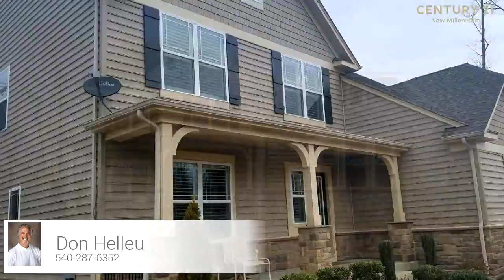Residential for sale - 215 ROCK RAYMOND DR, STAFFORD, VA 22554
Owner relocated.  Priced well below the similar new construction homes in the neighborhood.  3 year old Drees Home looks brand new.  Actually, better than new.  Why better than new? Already painted in neutral color, window treatments and much more inside.  Outside has fenced area, extensive concrete patio and storage shed.  Home is move in ready on acre lot backing to woods.  Amazing curved archways and high ceilings, very impressive kitchen with top of the line stainless steel appliances, huge 9x4 granite island, massive amounts of cabinets and table space.  Gathering room has dramatic stacked stone fireplace and windows looking out to private wooded yard.   Study/office or additional bedroom with half bath.  Mud room leads to large 2 car garage with lots of shelving and storage. Upstairs boasts 2 master suites.  Primary master suite with sitting area. A master bath that will impress and double master closets.  Upstairs laundry.  Jack and Jill bath and oversized bedrooms with walk in closets.Lower level has walk out doors to stamped concrete and fenced yard.  Fireplace with accent wall.  Bedroom number 6 and full bath.  2 additional storage areas.  Gutter helmets and so much more.  Floor plans in photo collection.

Bedrooms: 6
Bathrooms: 4 full and 1 half
Square Feet: 4632
Price: $552,000

MLS ID: VAST187042